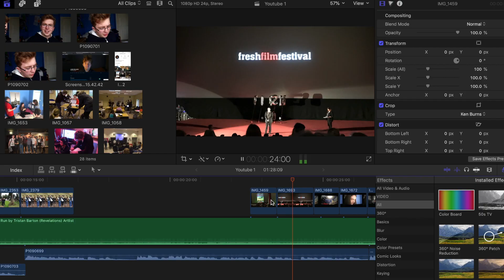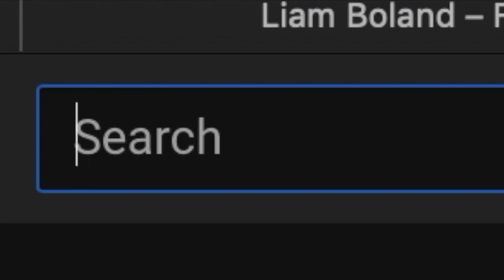My Name's Liam Boland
I've been making short films for three years now and am always learning. I decided I wanted to give Youtube a shot, I hope to monitor my filmmaking progress and create original interesting content. All I have left to do is decide what kind of content I want to make.